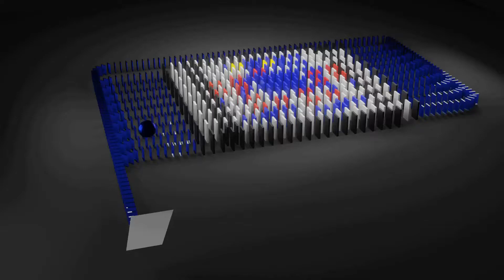dominos number one try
blender 3D and LMMS